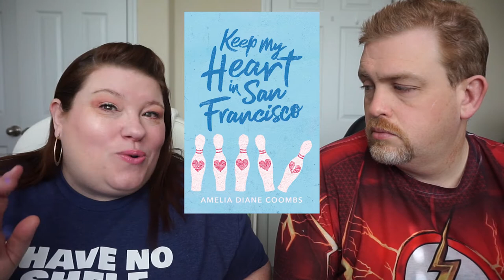Book Review: Keep My Heart in San Francisco | Amelia Diane Coombs and The Scam List | Kurt Dinan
📖 BOOK REVIEW⠀📚
BOOK: Keep My Heart in San Francisco
AUTHOR:  Amelia Diane Coombs
Publisher: Simon And Schuster @simonandschuster
Stars: ⭐⭐⭐
Published: July 14, 2020

📖 BOOK REVIEW⠀📚
BOOK: The Scam List
AUTHOR: Kurt Dinan
Publisher: Crime Spree Books
Stars: ⭐⭐⭐
Published: August 3, 2020